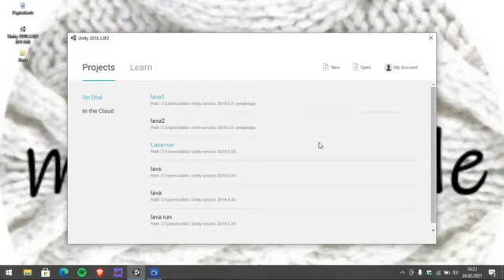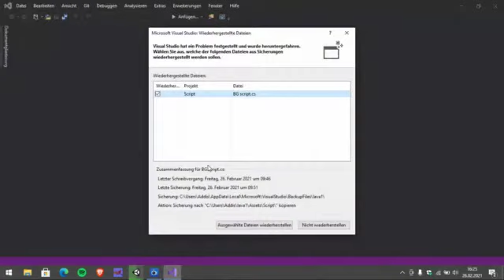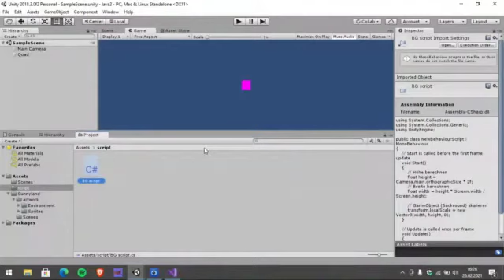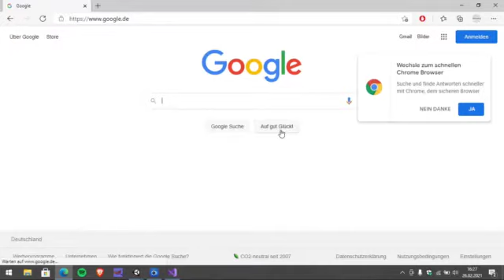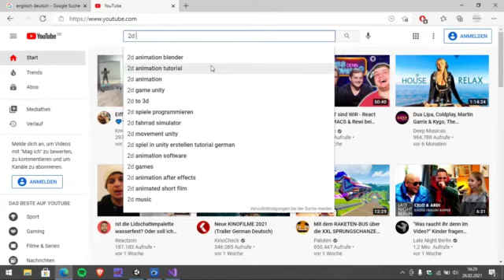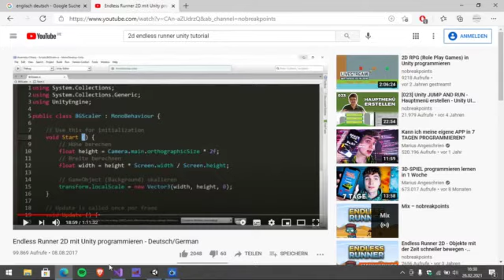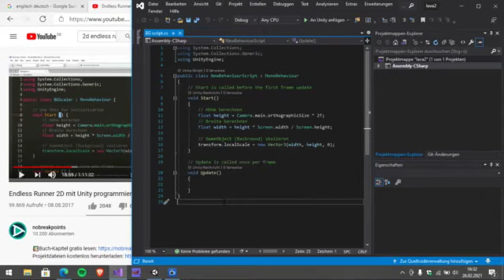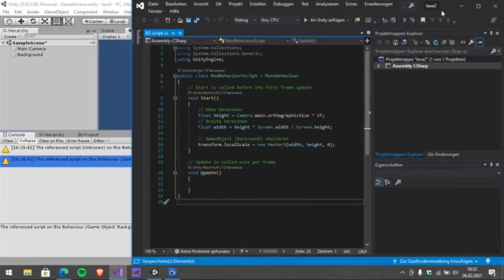Teil 6 NEUE VERSION 2.3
Schreibt gerne in die Kommentare!!!